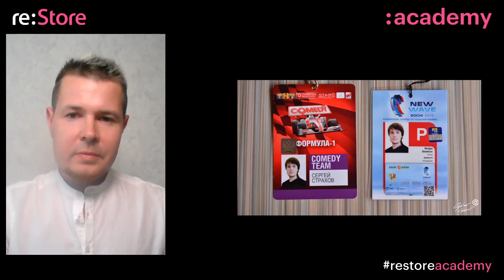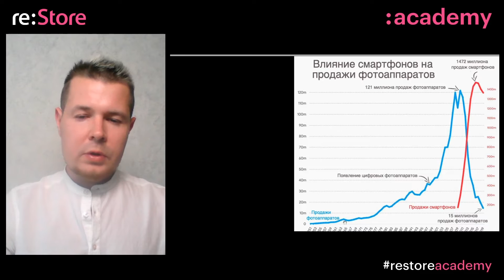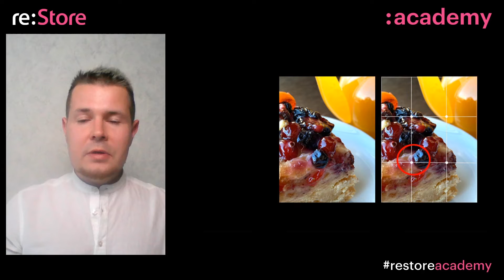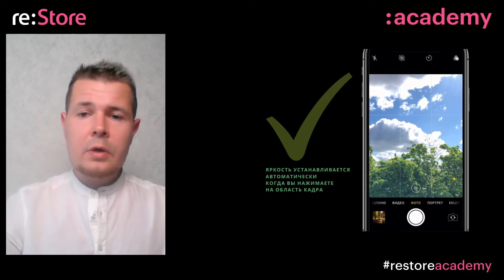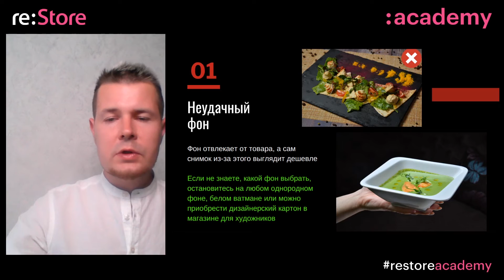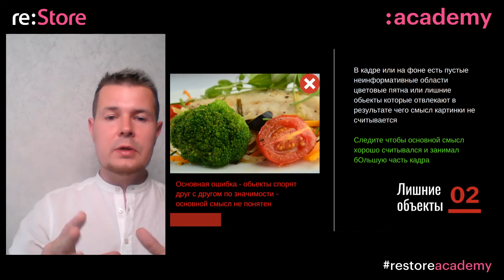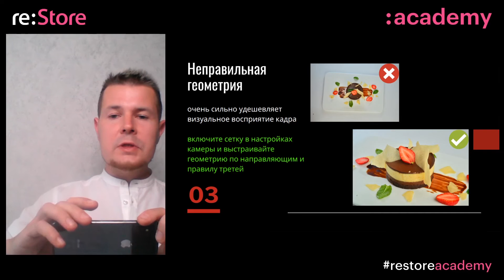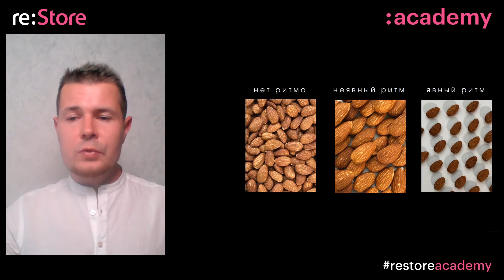Food-фотография на iPhone. Сергей Страхов (Академия re:Store)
Сергей Страхов - профессиональный фуд-фотограф и блогер. В рамках онлайн-лекции Сергей расскажет, как с помощью iPhone снимать интересные и максимально аппетитные фотографии.

0:08 Вступление. О себе
3:35 О мобильной фуд-фотографии
5:13 Настройки камеры iPhone для съемки
7:16 Критерии гармоничного кадра
8:14 Задача фуд-фотографии
10:14 3 ракурса фуд-фотографии
23:03 Что такое лицо блюда?
26:32 Частые ошибки
33:16 Супер-совет, который экономит время
33:38 Ритм
35:50 Интересное решение с фоном
37:43 Вдохновение
38:37 Приложение для съемки
38:59 Тенденции в мобильной фотографии
40:08 Заработок на фуд-фотографии
44:56 Нужны ли линзы для iPhone?